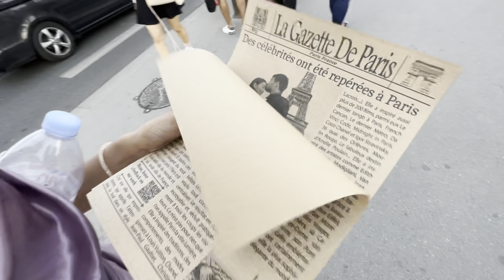Finally We Are In PARIS 😍 | Chote Mote Vlogs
Finally we are in Paris!!. Comment karke zaroor batana kaisa laga Eiffel Tower and humara vlog !

For Reels of Our Europe Trip!! Checkout our Instagram handles

Eiffel Tower in Paris is must visit place

Chote Mote Vlogs
Naman Rawat
Shalini Gupta
First Vlog
Funny Vlogs
Daily Vlogs
family vlog
Family
trending
Paris Vlog
Europe Vlogs

travel vlog
hindi vlogs
daily vlogger
funny vlogs
family videos
travel vlogs